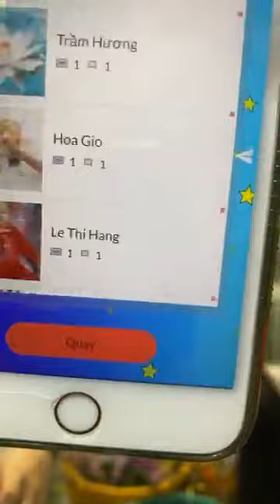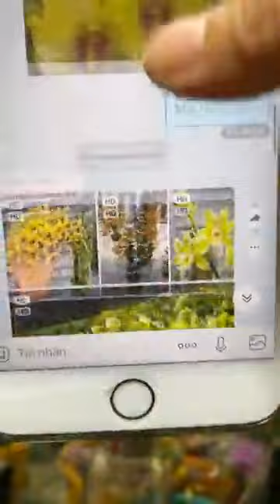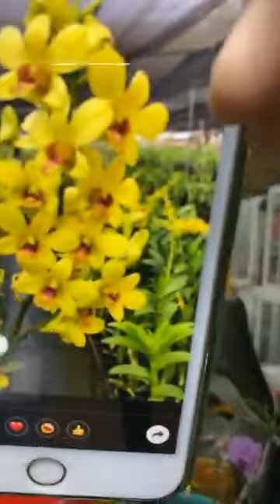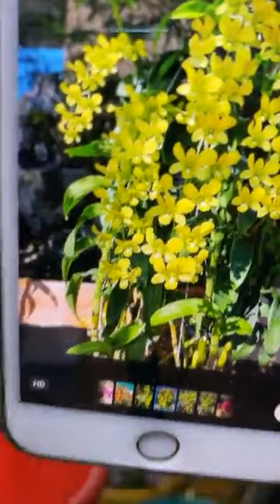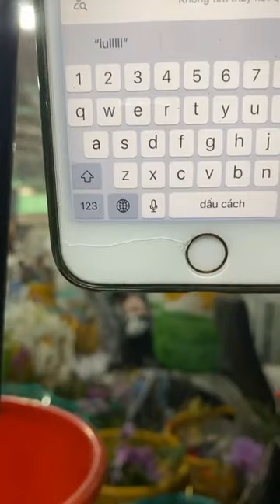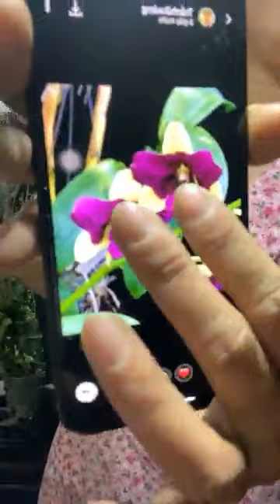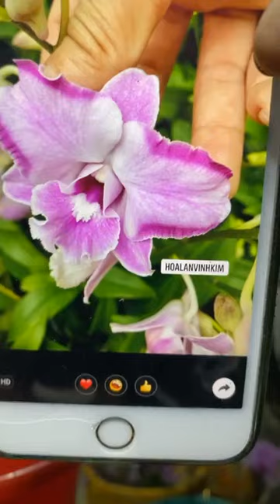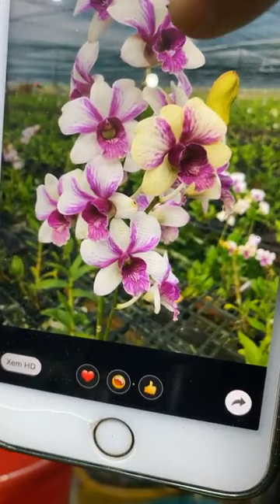Livestream Vàng chanh siêu hoa Vũ nữ Miltonha Rene Komoda Vu nu cây mận … Shop like và theo dõi tại